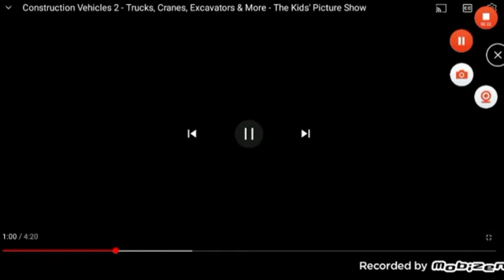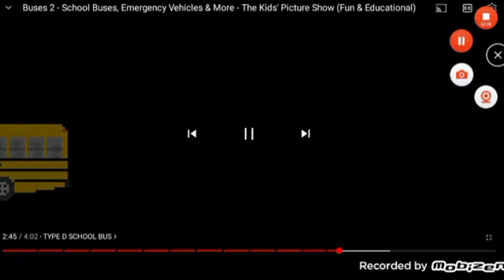Yellow Vehicles @The Kids Picture Show